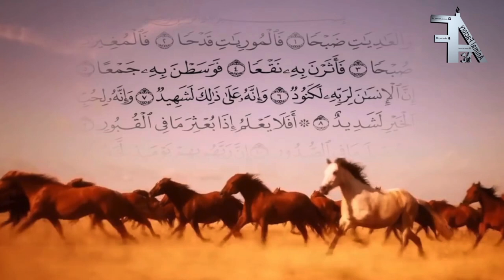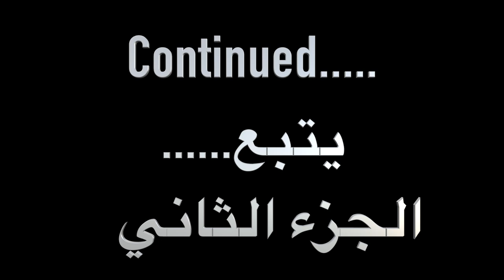الحلقة السادس والعشرون 26 animal factory ( الخيل ) part 1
المربي : ماجد العنزي
يتحدث عن طريقة تربية الخيل والنظام الغذائي ومداس الخيل بشكل عام وكيف عليك ان تكون القائد للخيل والكثير من المعلومات القيمة …

قناتنا تشاهدون فيها :
للدعاية والاعلان
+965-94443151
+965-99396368